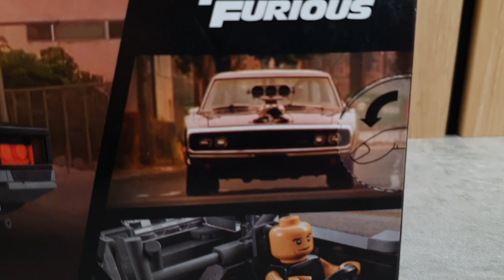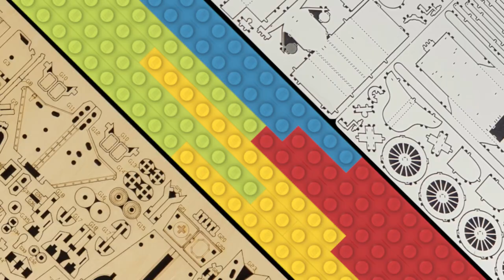LEGO Speed Champions Dodge Charger Build Fast And Furious (76912)| STOP MOTION SPEED BUILD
Welcome i make STOP MOTION video's and today i'm building a Dodge Charger From LEGO Speed Champions Fast And Furious (76912)